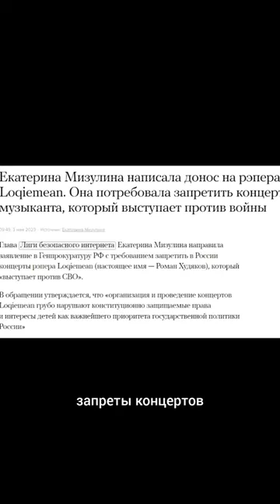Правда о Мизулиной